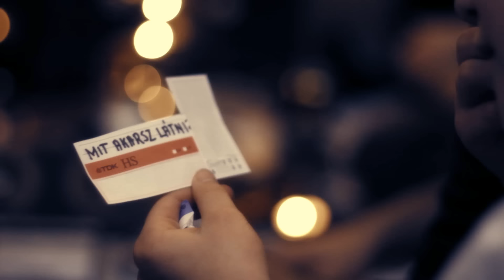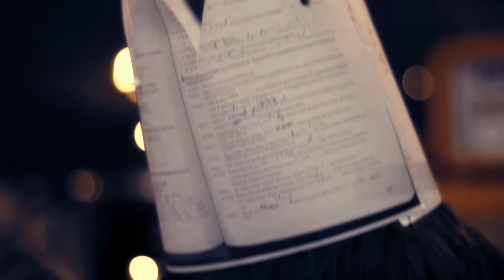Esti Kornél - Király vagyok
Az Esti Kornél Király vagyok című dala a Boldogság, te kurva című 2011-es lemezről.

A videót Vad Róbert és Rácz Péter készítette.

KIRÁLY VAGYOK
(Szöveg: Nagy István)

Király vagyok,
Ásít nagyot,
Mire vár? Halál,
Ha jön talán.

Futás felém,
De jó, ha szép,
A hajnali ég,
Bejön hozzám, beszél.

Hideg a tél,
Fejünk fölé,
Mikor mi lesz
Velünk, jaj istenem?

Király vagyok,
Megint talán,
Hová megyünk?
Te vagy az istenünk.

Futás, mutáns,
Holnap után.
Minek köszön nekem?
Nem ismerem.

Rám vár az ősz,
Hová kerülsz,
Minek törődsz
Velem, te nincstelen?